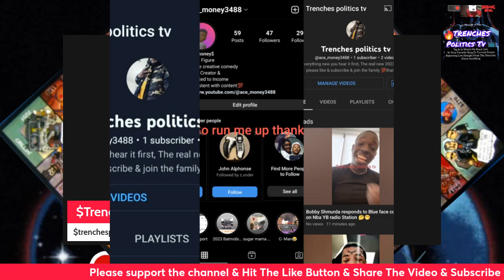Raising Kanan Season3 Ep10 Season Finale Breakdown & Recap